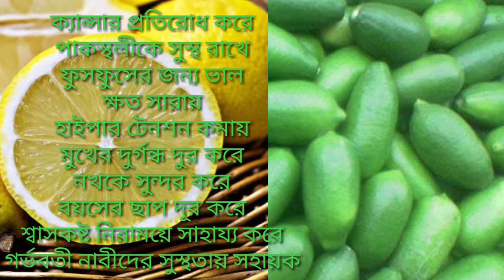প্রতিদিনের ঘরোয়া টিপস্! লেবু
আপনার জানা আছে তো?